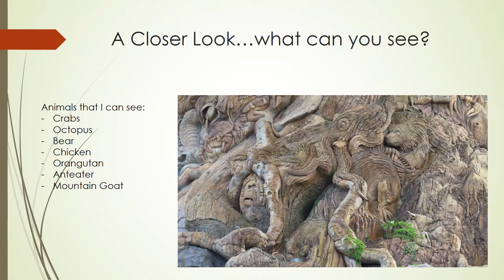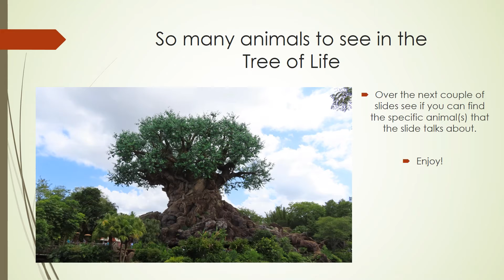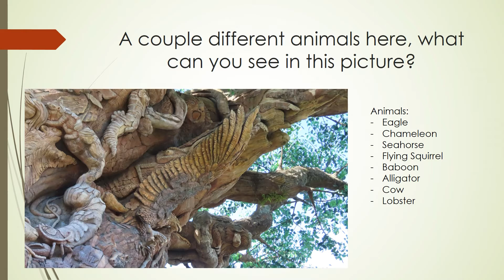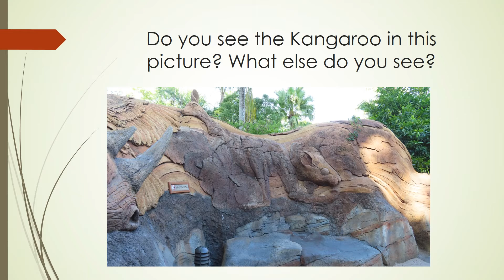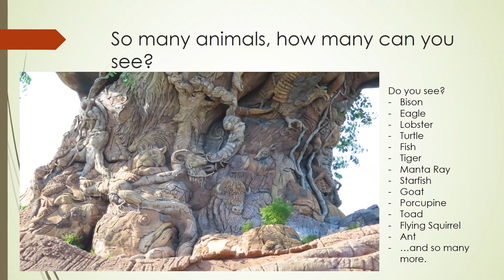Tree of Life - What do you see?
In today's video / slideshow, I show you some of the pictures I took of Disney's Tree of Life at Animal Kingdom in Orlando, Florida. This tree of Life, is so amazing with so many animals placed on the tree. Let's see how many you can discover as you go through the slideshow.

IG: Books and Things with Alisha